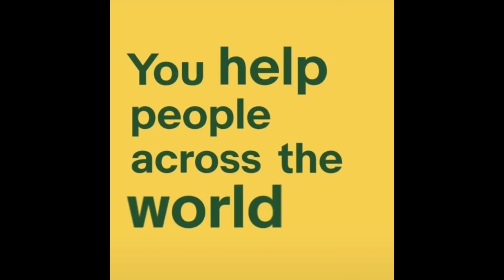Grant Tuffrey’s Happy Tiem’s